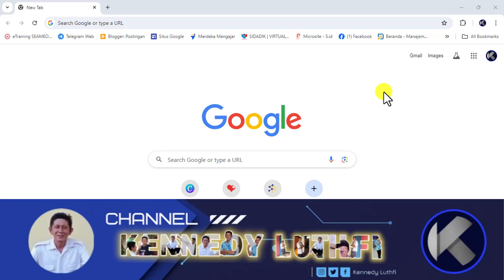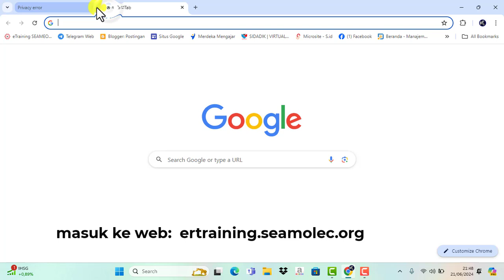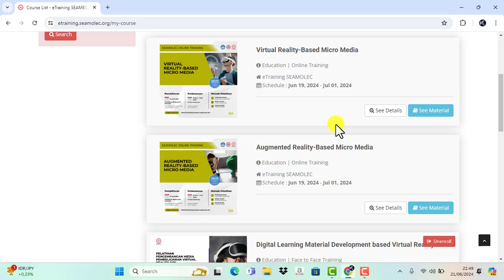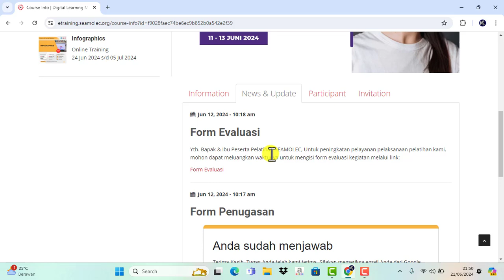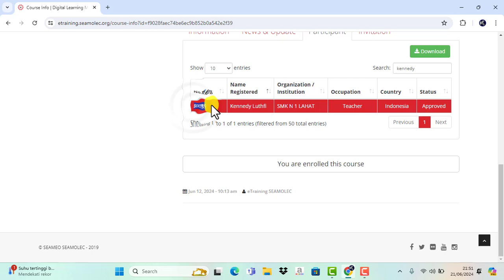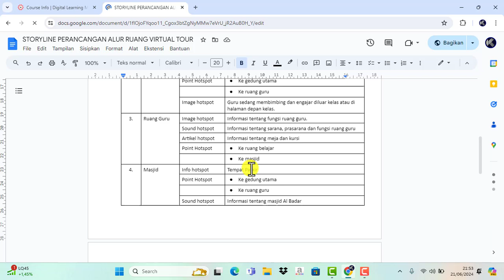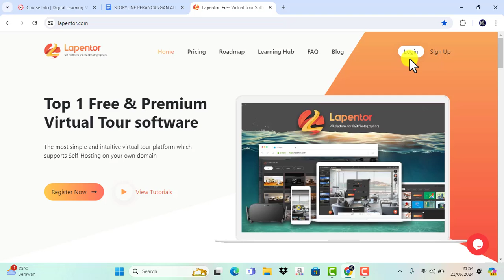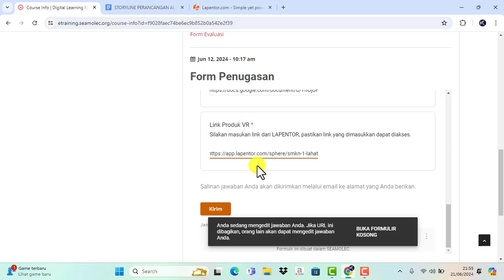Cara Mengirim Tugas di Etraining Seamolec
Cara Mengirim Tugas di etaining Seamolec